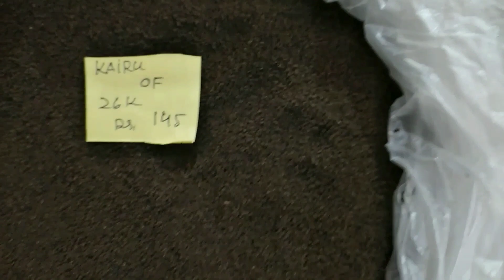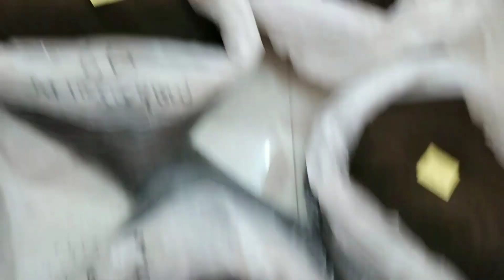सिलीगुड़ी में चाय मंडी, Siliguri Mein chai thok vyapari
aasam tea
siliguri tea

नमस्ते दोस्तों, मेरा नाम मनोज, फ्रेसमेस टी में आपका स्वागत है
2024 का चाय मार्केट